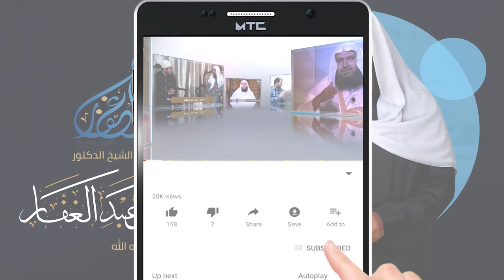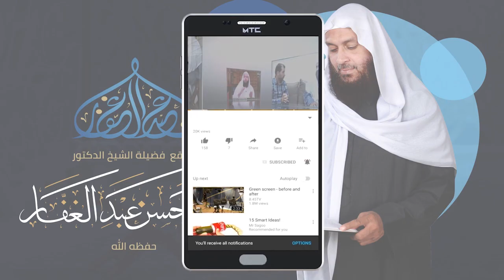الشريعة للآجري (51) كتاب الإيمان والتصديق بأن الله -عزوجل- كلم موسى -عليه السلام- ج١ 25/2/2012